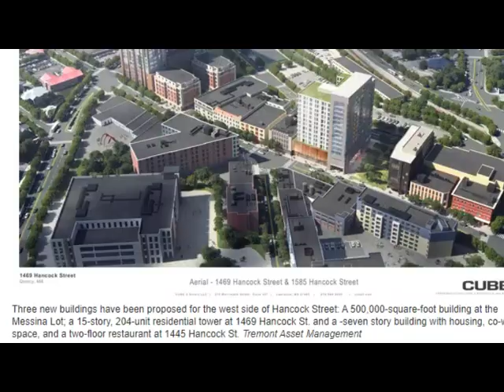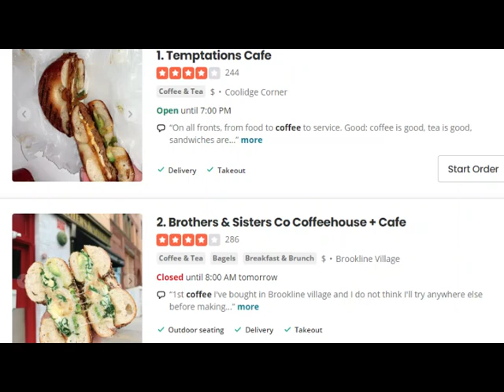7 TIPS TO PICKING THE PERFECT TOWNS IN GREATER BOSTON TO INVEST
7 TIPS TO PICKING THE PERFECT TOWNS TO INVEST
Strong Rental Demand: Investing in rental property is all about finding areas with high rental demand.  INESTMENTS: PICKING THE PERFECT TOWN TO INVEST. GREATER BOSTON HAS LOTS OF RENTAL PROPERTY AND CAN BE A SOURCE OF INVESTMENT INCOME AS TIME GOES BY. IN 10-20 YEARS YOU COULD RETIRE IF YOU START NOW. USE IT FOR COLLEGE TUITION FOR YOUR KIDS. OR A SECOND HOUSE FOR VACATIONS.

WOULD YOU LIKE TO GET STARTED MAKING A PLAN?  Just email or text and we can set up a time to meet online. Tell me about what you are looking for and how to start.
WOULD YOU LIKE TO BOOK A 15 MINUTE ZOOM CALL?,
AND BOOK YOUR OWN TIME SLOT!
OR
BE MY FRIEND ON FACEBOOK! If you still use FaceBook or try Instagram, I am there too.

Communicate with me while you search by siging up for a private search engine. See sold, in contract, and just listed in real time. Save your favorites in real time. Call for details.

Rentdata.com
Rentcafe.com

Karen O'Brien-Broker Associate at Stuart St James Real Estate. Serving Boston and the surrounding suburbs. Karen is a NATIVE Bostonian and spent 22 years in San Francisco. She relocated back to Boston in 2007. Boston has become an even greater, international city with fabulous restaurants, diversity, colleges, hi-tech, medical and finance headquarters. Plus places to enjoy in your free time such as parks, access to mountains and the OCEAN/LAKES/PONDS and just an all around world class city. "I love to help people relocate to this area. I have a native's point of view as well as a newcomer starting over. I would love to help you figure it all out." Enjoy the videos.